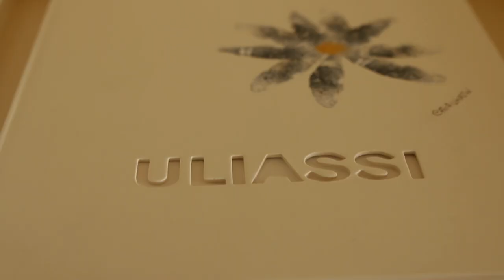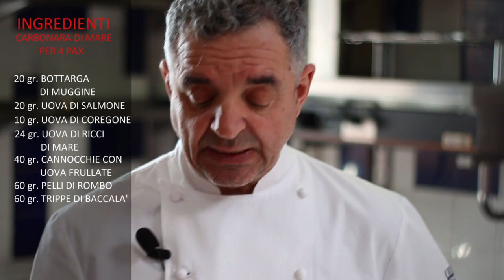Carbonara di mare - Mauro Uliassi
Mauro Uliassi, dell'omonimo ristorante di Senigallia 2 stelle Michelin, presenta la Carbonara di Mare. Una ricetta unica da un grande chef della cucina italiana.